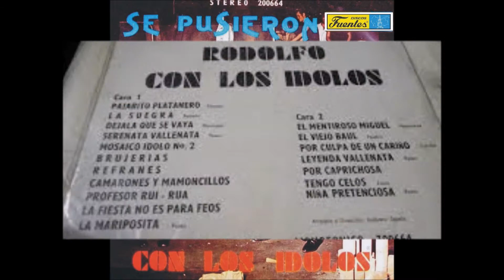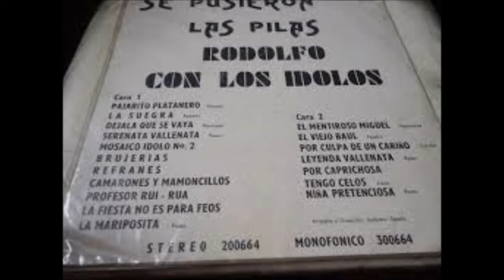MOSAICO No 2 LOS IDOLOS